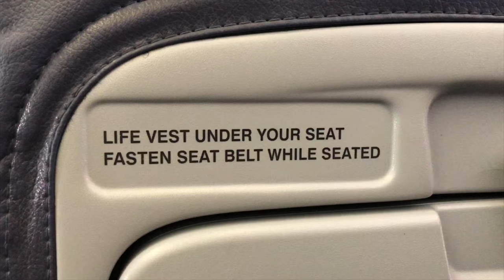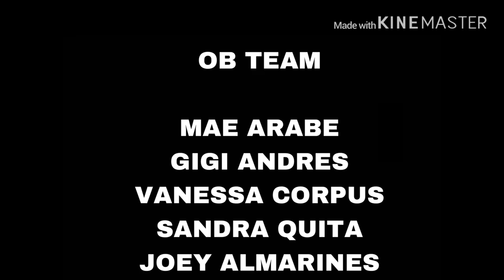Ob team AY foundation - Sara Iloilo